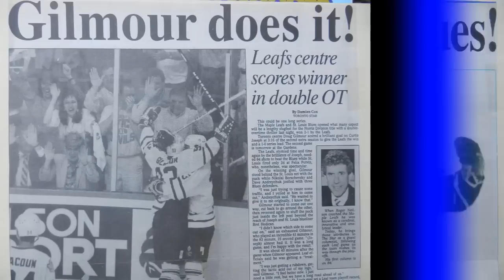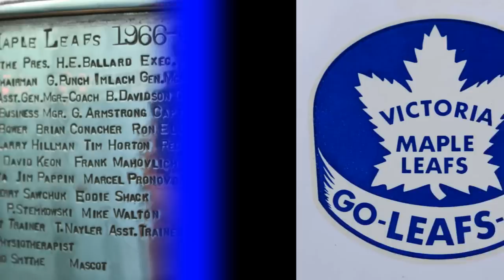toronto maple leafs heave away the fables stanley cup victory 1967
Heave away - The Fables @ :30